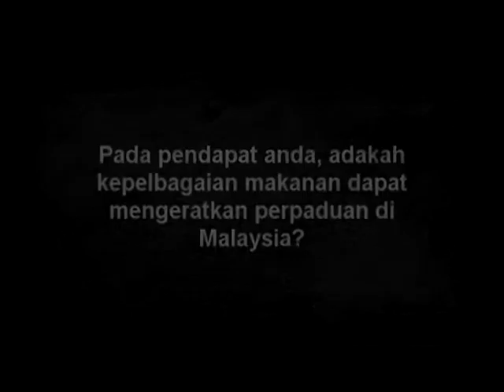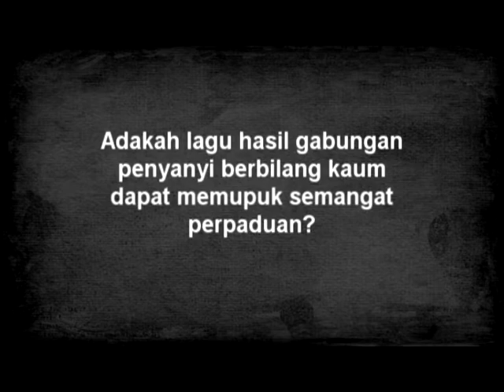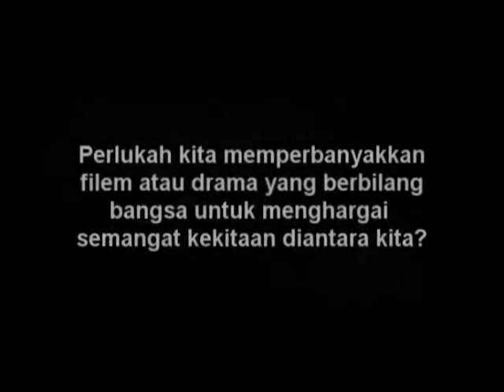APA KATA MALAYSIA- PERPADUAN ( 1 MALAYSIA)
voxpop ini dihasilkan oleh pelajar uitm (broadcasting) group MC243S4C untuk subjek Radio And Tv News ( Sir Ahmad Faisal Mohd Fiah)